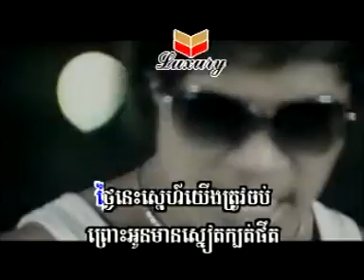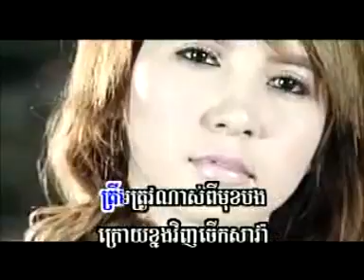SD VOL 88 Kakey sonthet A